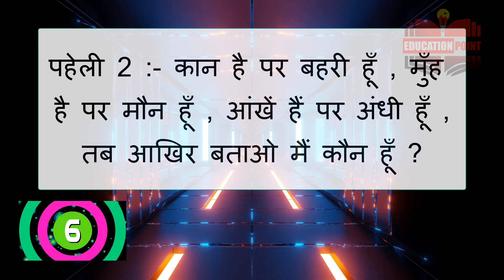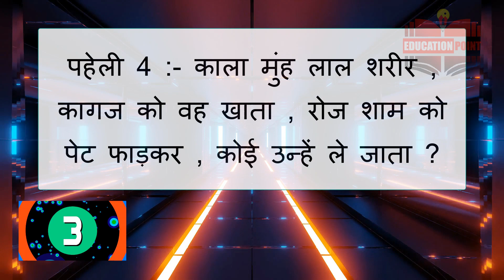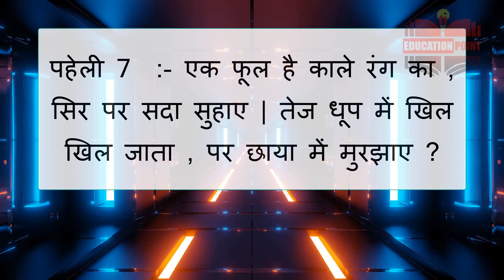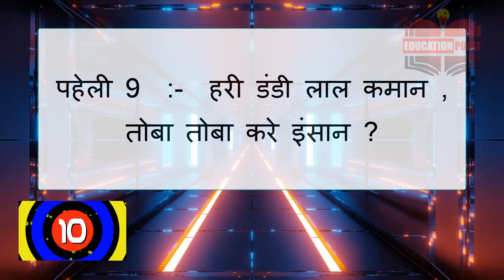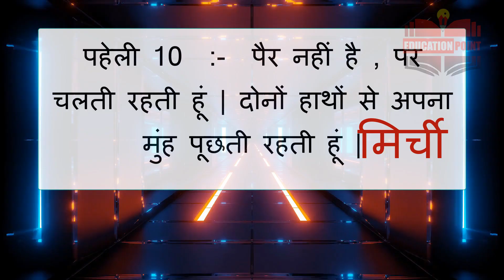Paheliyan In Hindi With Answer - 10 Most Interesting Majedar Paheliyan for kids .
बच्चों के लिए 10 मजेदार पहेलियाँ